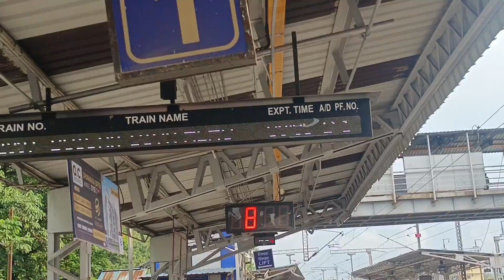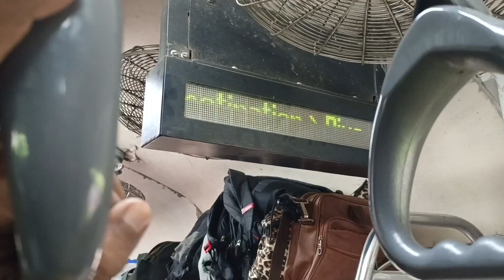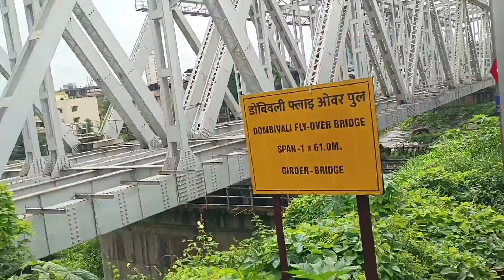Mumbai Local Train Rush | Boisar To Diva Station | Mumbai Local Train Journey Boisar To Diva MEMU